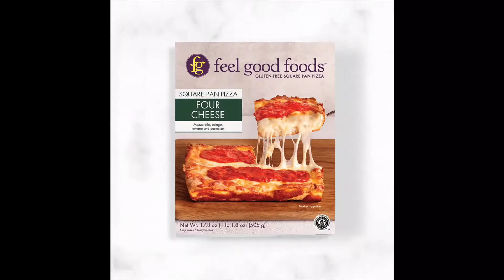I didn’t think this existed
Gluten free deep dish pizza

I have other socials too. Here they are:
Support a Creator: Cadin-M (hashtag ad)